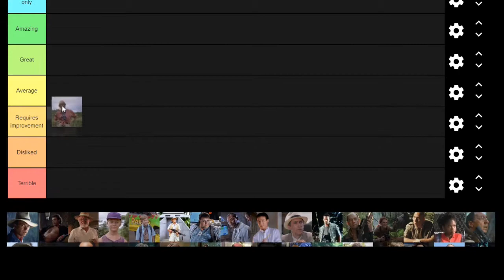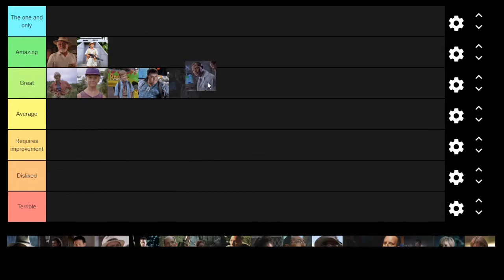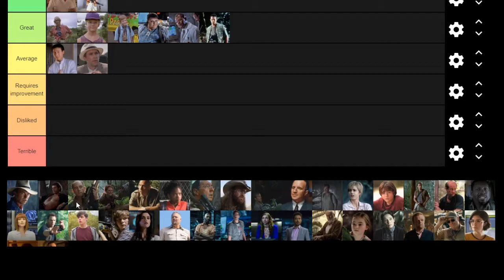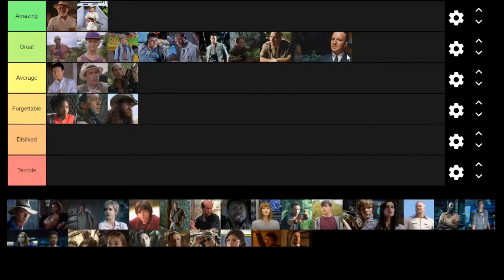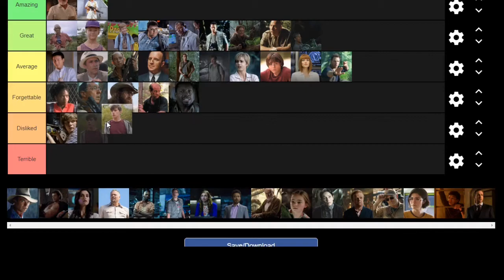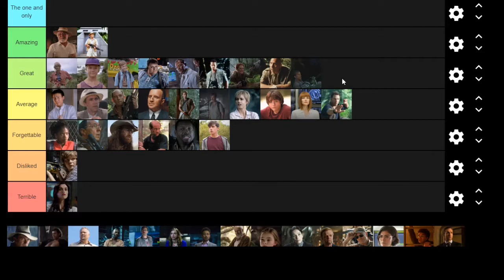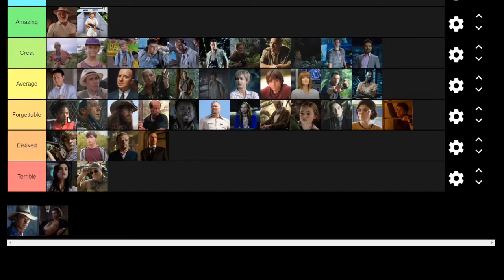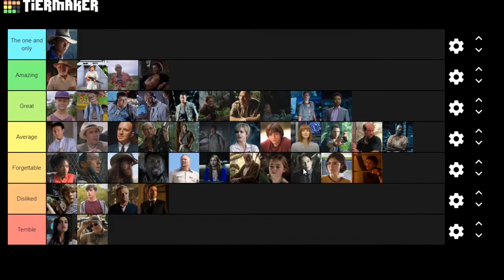Ranking All The Jurassic Park Movies' Characters In A Tier List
Check the Tierlist maker below and try out your own Jurassic park character list